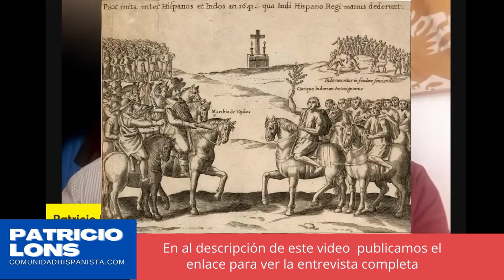El Separatismo Mapuche en la Patagonia.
Patricio Lons conversa con el analista Oscar Abudara Bini sobre el separatismo mapuche en la Patagonia.